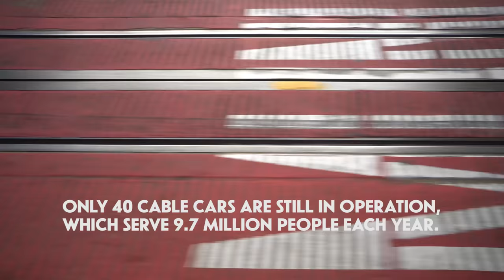San Francisco Cable Cars